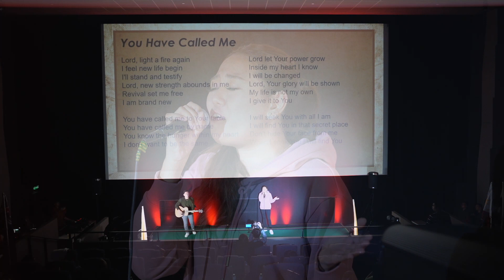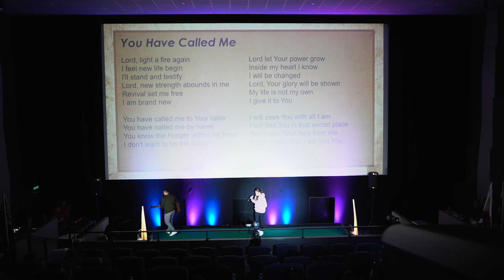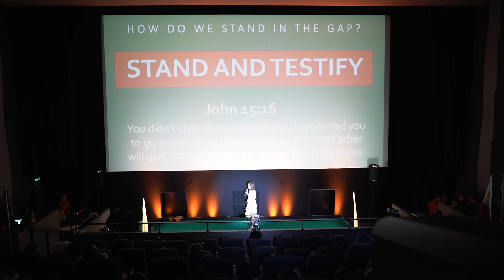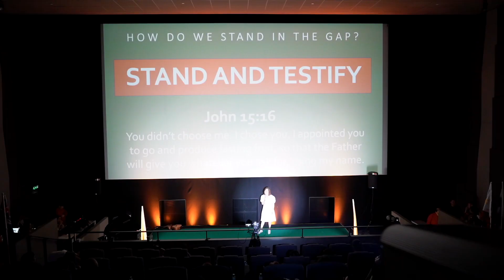Stand and Testify | ACCI D 10th Year Anniversary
Theme: Chosen & Called . . . Stand In The Gap

Part 2: How Do We Stand In The Gap?

But how do we STAND in the GAP?

1. PRIORITIZE QUIET TIME AND PRAYER

2. BE INTENTIONAL and CONNECT WITH PEOPLE DAILY

3.  VALUE PEOPLE and LOVE THEM UNCONDITIONALLY

4. STAND and TESTIFY

5. STAY FAITHFUL ESPECIALLY IN ABUNDANCE

I have CALLED you back from the ends of the earth,
    saying, ‘You are my servant.’
For I have CHOSEN you
    and will not throw you away.
Don’t be afraid, for I am with you.
    Don’t be discouraged, for I am your God.
    I will hold you up with my victorious right hand.
Transcript